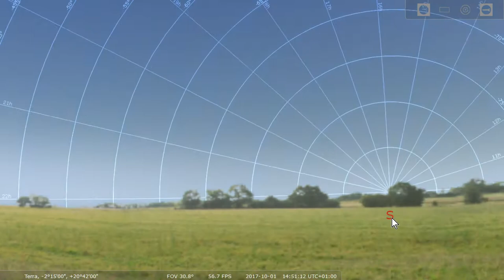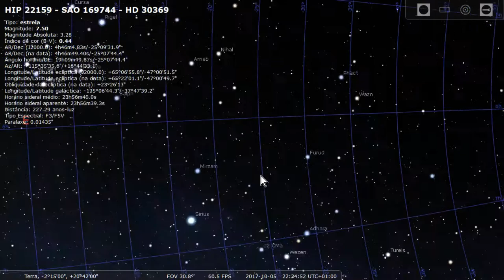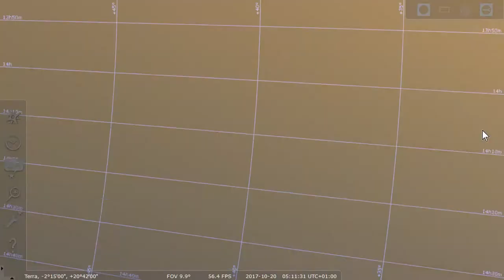Inside the Celestial Spheroid Take 2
A remake with better quality, hope you enjoy the trip. Perspective is a master in deceiving.
What keeps me laughing is that Nature expresses herself in a curvilinear way, even "Space" and still there are people who think the Earth can be other form than curved.  Peace